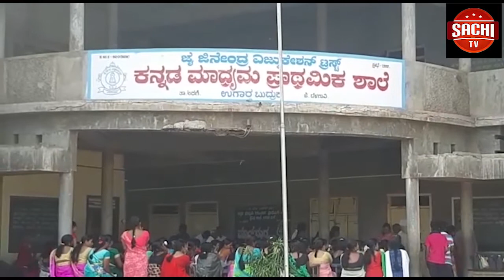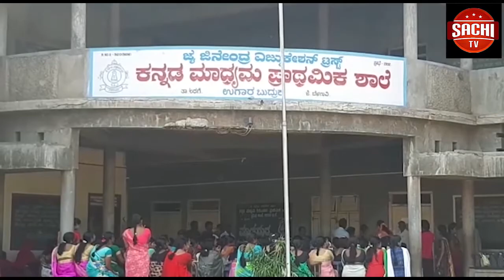ಕಡೋಲಿ ಗ್ರಾಮದಲ್ಲಿ ಬಾಲಕಿ ಮೇಲೆ ನಡೆದ ಅತ್ಯಾಚಾರ ಖಂಡಿಸಿ ಪ್ರತಿಭಟನೆಯ ಕಾವು ಹೆಚ್ಚಾಗುತ್ತಿದ್ದು ಅತ್ಯಾಚಾರಿಗೆ ಗಲ್ಲು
ಕಡೋಲಿ ಗ್ರಾಮದಲ್ಲಿ ಬಾಲಕಿ ಮೇಲೆ ನಡೆದ ಅತ್ಯಾಚಾರ ಖಂಡಿಸಿ ಪ್ರತಿಭಟನೆಯ ಕಾವು ಹೆಚ್ಚಾಗುತ್ತಿದ್ದು ಅತ್ಯಾಚಾರಿಗೆ ಗಲ್ಲು ಶಿಕ್ಷೆಯೇ ಸರಿಯಾದ ಶಿಕ್ಷೆ ಆತನನ್ನು ಗಲ್ಲಿಗೇರಿಸಿ ಎಂದು ಇಂದು ವಿವಿಧ ಒಕ್ಕೂಟಗಳು ಸೇರಿ ಬೆಳಗಾವಿ ಪೊಲೀಸ್ ಆಯುಕ್ತರಿಗೆ ಮನವಿ ಸಲ್ಲಿಸಿದರು.
ವೈ.ಓ- ಶನಿವಾರ ಅಂತರರಾಜ್ಯ ಜನನಾಯಕ ಕರ್ಪೂರಿ ಠಾಕೂರ ಸಮುದಾಯಗಳ ಒಕ್ಕೂಟ ಹಾಗೂ ರಿಪಬ್ಲಿಕನ್ ಪಾರ್ಟಿ ಆಫ್ ಇಂಡಿಯಾದ ಕಾರ್ಯಕರ್ತರು ಬೆಳಗಾವಿ ಪೊಲೀಸ್ ಆಯುಕ್ತರಿಗೆ ಮನವಿ ಸಲ್ಲಿಸುವುದರ ಮೂಲಕ ಖಡೋಲಿ ಗ್ರಾಮದ 7 ವರ್ಷದ ಮುಗ್ದ ಬಾಲಕಿಯ ಮೇಲೆ ಸುನೀಲ ಬಾಳಾನಾಯಕ ಎಂಬುವವನು ಅತ್ಯಾಚಾರ ನಡೆಸಿದ್ದು ಸಮಾಜವೇ ತಲೆತಗ್ಗಿಸುವಂತಹ ಕೃತ್ಯವಾಗಿದೆ. ಆಂದ್ರ ಪ್ರದೇಶದ ದಿಶಾ ಅತ್ಯಾಚಾರದ ಅರೋಪಿಗಳಿಗೆ ಆದ ಶಿಕ್ಷೆಯನ್ನು ಪರಿಗಣನೆಗೆ ತೆಗೆದುಕೊಂಡು ಈ ಪ್ರಕರಣವನ್ನು 50 ದಿನದ ಒಳಗಾಗಿ ಇತ್ಯರ್ಥಗೊಳಿಸಿ ಆತನನ್ನು ಕೂಡಲೇ ಗಲ್ಲಿಗೇರಿಸಬೇಕು  ಹಾಗೂ ಇಂತಹ ಘಟನೆಗಳು ನಡೆದಾಗ ಸ್ವಯಂ ಪ್ರೇರಿತ ಪ್ರಕರಣಗಳನ್ನು ದಾಖಲಿಸಿಕೊಂಡು ಶಿಕ್ಷೆ ವಿಧಿಸಬೇಕು ಎಂದು ಆಗ್ರಹಿಸಿದರು. ಈ ಹೀನಾಯ ಘಟನೆಯನ್ನು ಖಂಡಿಸಿ ಡಿಸೆಂಬರ್ 17ಕ್ಕೆ ಬೆಂಗಳೂರಿನ ಪುರಭವನದ ಮುಂಬಾಗದಲ್ಲಿ ಉಗ್ರವಾದ ಹೋರಾಟವನ್ನು ಹಮ್ಮಿಕೊಳ್ಳಲಿದ್ದೇವೆ ಎಂದು ಮನವಿ ಮೂಲಕ ತಿಳಿಸಿದರು. ಈ ವೇಳೆ ಒಕ್ಕೂಟದ ಅಧ್ಯಕ್ಷ ಎಂ.ಬಿ ಶಿವಕುಮಾರ ಮಾತನಾಡಿ ಪೊಲೀಸ್ ಆಯುಕ್ತರು ಮಾಲೂರಲ್ಲಿ ನಡೆದ ಇಂತಹ ಪ್ರಕರಣದಲ್ಲಿ ಆರೋಪಿಗೆ ಒಂದೇ ತಿಂಗಳಲ್ಲಿ ಗಲ್ಲು ಶಿಕ್ಷೆ ಕೊಡುವಂತೆ ಮಾಡಿದ್ದು ಈ ಪ್ರಕರಣದಲ್ಲಿಯೂ ಆರೋಫಿಗೆ 30 ದಿನಗಳಲ್ಲಿ ಗಲ್ಲು ಶಿಕ್ಷೆಯಾಗುವಂತೆ ಮಾಡುವಲ್ಲಿ ಪೊಲೀಸ್ ವ್ಯವಸ್ಥೆ ಕೆಲಸ ಮಾಡಲಿದೆ ಎಂದು ಬರವಸೆ ನೀಡಿದ್ದಾರೆ ಎಂದರು ಈ ಸಂದರ್ಭದಲ್ಲಿ ದೀಲಶಾದ ತಹಸಿಲ್ದಾರ, ವಿನಯ ಅಂಗ್ರೊಳ್ಳಿ, ನಾಮದೇವ ನಾಗರಾಜ, ಬೈಲಪ್ಪಾ ನಾರಾಯಣ ಸ್ವಾಮಿ, ಜೆ.ವಿ ನೀಲಕಂಠ, ಎಚ್.ಎಮ್ ನರಸಿಂಹ ಮೂರ್ಥಿ, ರಿಯಾಜ ಮುಲ್ಲಾ ಸೇರಿದಂತೆ ಮತ್ತಿತರರು ಹಾಜರಿದ್ದರು